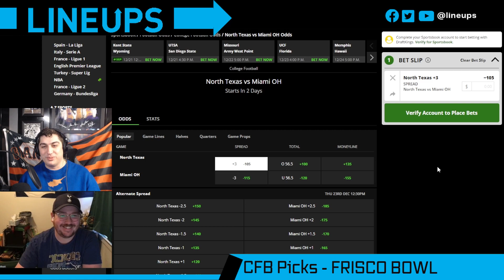College Football Free Picks | NORTH TEXAS vs MIAMI (OH) | NCAAF Picks and Predictions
Today we look at which sportsbook betting apps you can find the best NCAAF odds and our North Texas vs Miami (OH) prediction for the Frisco Football Classic in College Football. We breakdown the key match ups with real analysis, and give our college football betting picks for today's moneylines and totals. We also look at CFB betting tips and which online sportsbook has the best odds and lines for your 12/23/2021 NCAAF picks.